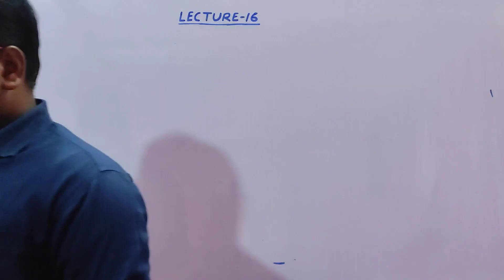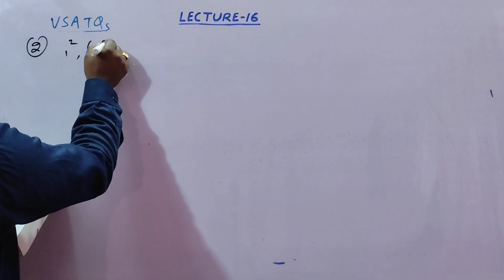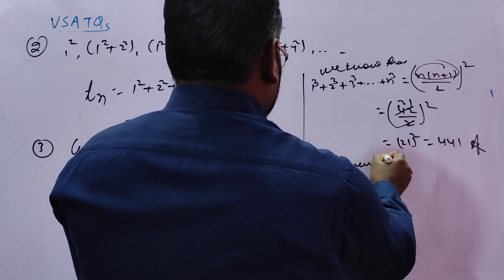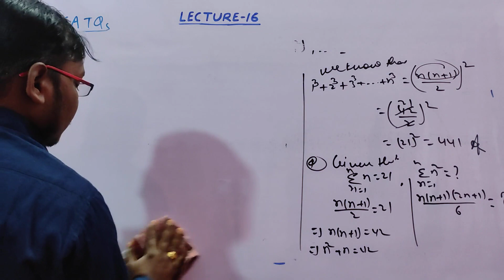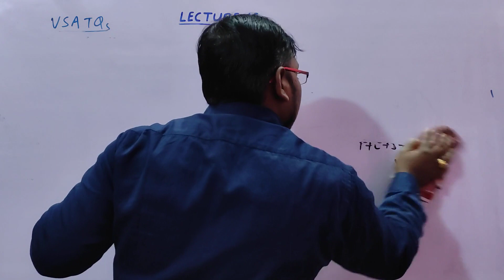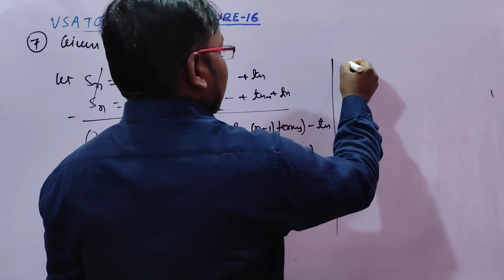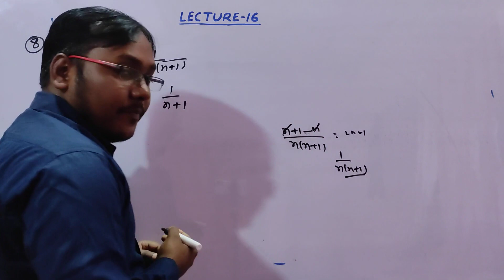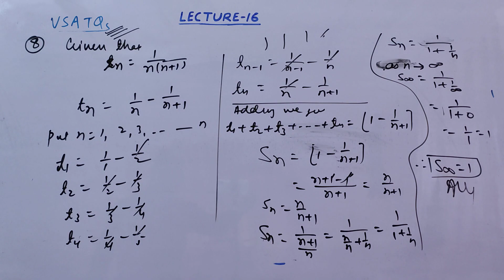Sum to n terms of special series L - 16 | Sequence and Series class 11 | Maths | By Vikash Kumar